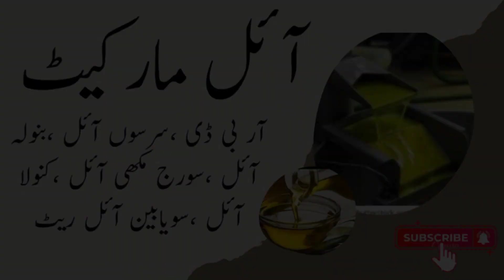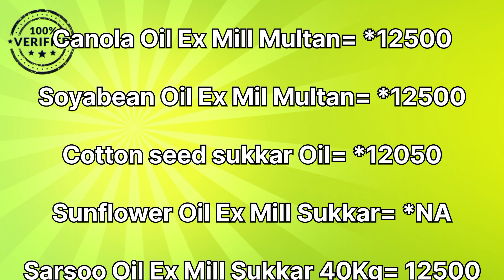RBD Oil Price | Sarson Oil Price Increases | Banola Oil Sunflower Oil Rate 21 December 2023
how to make sunflower oil
wholesale sunflower oil
soya oil rate today
musterd oil rate
rbd rates
palmolein oil rate today
sarso oil rate
sarso tel rate
refine oil rate
soybean oil ka rate
cooking oil rates
ghee rate